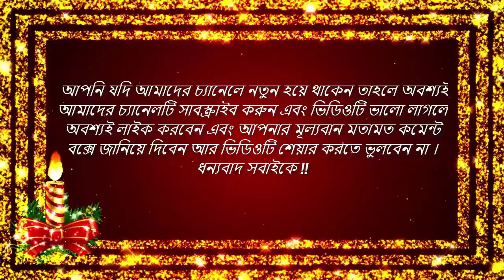মধুপুরে কবরের ভিতর বিকট শব্দ! কবর খুরতেই চোখ কপালে সবার! কি ছিলো কবরে?